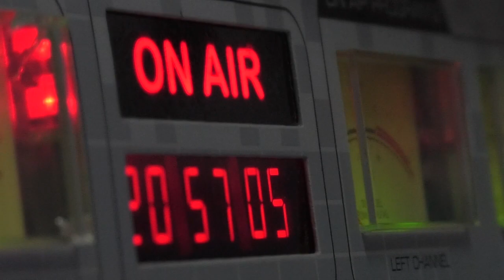NGFEDERAL - SALUD PÚBLICA INFORMÓ UN CASO SOSPECHOSO DE CHIKUNGUNYA EN CHACO - REGIÓN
El Ministerio de Salud Pública del Chaco informa que se registró un caso sospechoso no autóctono del virus de fiebre de Chikungunya. Se trata de una mujer oriunda de la localidad de General Vedia con antecedentes de viaje reciente a Asunción del Paraguay.
El sistema de vigilancia de la Dirección de Epidemiología del Ministerio de Salud Pública dio a conocer la existencia de un caso sospechoso de infección por el virus Chikungunya que afecta a una persona de 34 años de la localidad de General Vedia. La paciente consultó el día 24 de enero por fiebre, erupción cutánea y dolores articulares, con antecedente de caso confirmado a este virus en familiar cercano en el país limítrofe.

A partir de esto se solicitaron las muestras correspondientes para diagnóstico de la enfermedad y se activó el protocolo de bloqueo de foco. Hasta el momento no se han registrado otros casos por el virus Chikungunya en relación al caso importado sospechoso.

Debido al aumento de número de casos en Paraguay de fiebre por Chikungunya se emitió una alerta en la región del Nordeste Argentino. Por tal motivo se recuerda a toda persona que emprenda un viaje a zonas donde existe actualmente circulación de este virus extremar las medidas de prevención contra las picaduras del mosquito Aedes aegypti.